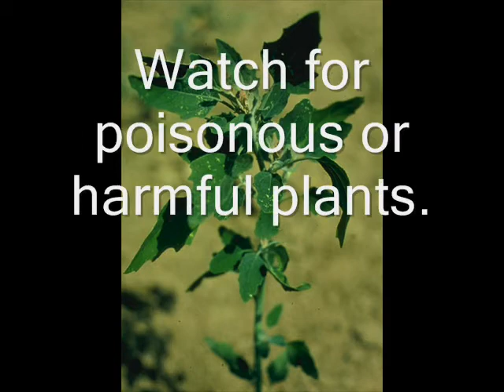Garden safety 0001